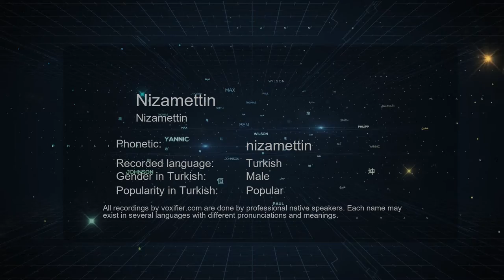How to Pronounce Nizamettin (Nizamettin) in Turkish - Voxifier.com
This is the Turkish pronunciation, gender, and phonetics recording of the name Nizamettin (Nizamettin). The same name may exist in other languages with different pronunciations. Check the meaning of name along with other possible pronunciations or similar names for free Voxifier uses the help of expert linguists to simplify pronunciations by replacing some special sounds with sounds more commonly available across all languages.